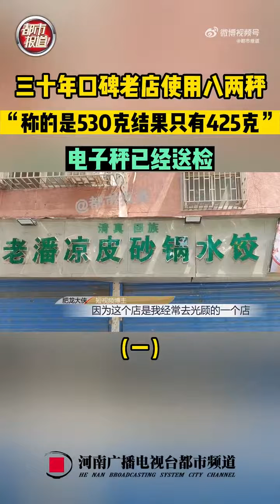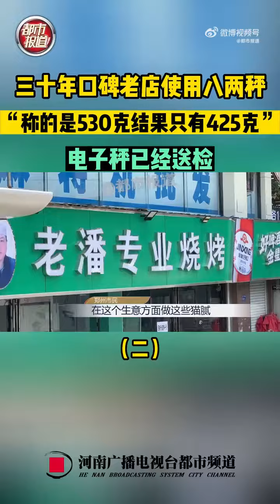三十年老店被曝用八两秤后口碑崩塌。 三十年老店被曝用八兩秤后口碑崩塌。 A cheating grill store in China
The reputation of the thirty-year-old Grill shop collapsed after it was exposed that it cheated selling customs less than correct amount.